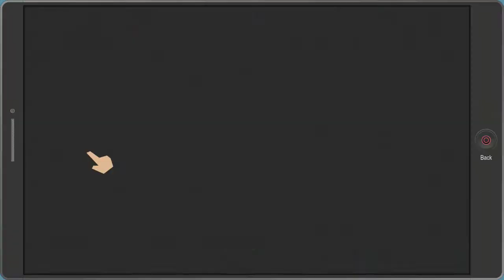WHOOPING UP ON CHAOS - Let's Play: South Park: The Fractured But Whole ep. 13